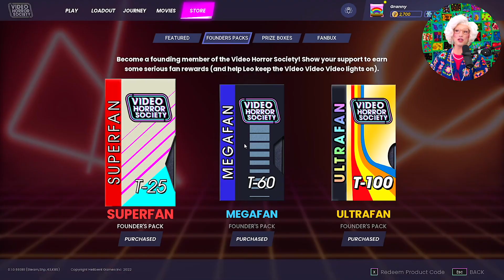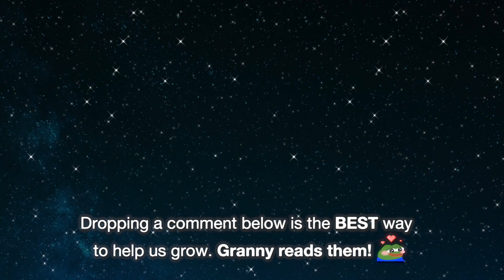“These Developer’s REALLY Understand their Demographic” | Just Granny (VHS Early Access)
In today's video the livestreamer Granny goes over all the new cool luigi content that Video Horror (VHS) added to the now open beta, available to everyone for free!

𝐕𝐈𝐃𝐄𝐎𝐒 𝐌𝐀𝐃𝐄 𝐁𝐘 𝐀𝐍𝐓𝐇𝐎𝐍𝐘 ❤️